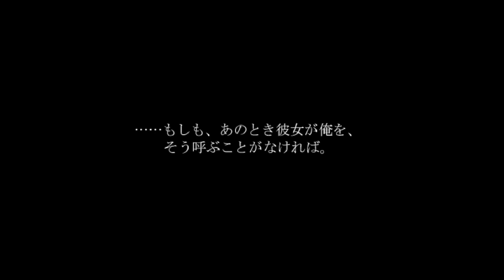#9【霧夏邸幻想】中学生7人肝試しのはずが！？ホラーゲーム実況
――霧夏邸（きりかてい）って知ってる？

クラスメイトの法月東菜（のりづきはるな）の一言から、
主人公・北村満也（きたむらみつや）たちは、
空き家となってしまっている霧夏邸に忍び込んで
肝試しをすることに。

翌日の放課後、集まった七人は無人の屋敷の中へ。
そして、どこか薄気味悪い邸内を探索しつつ、
幽霊が出るという屋敷の秘密に迫っていく。

霊によって閉ざされる扉。
七人を襲う恐怖。
果たして、屋敷に隠された秘密とは。
満也たちは無事に脱出することができるのか。